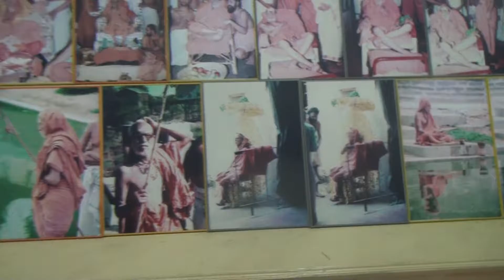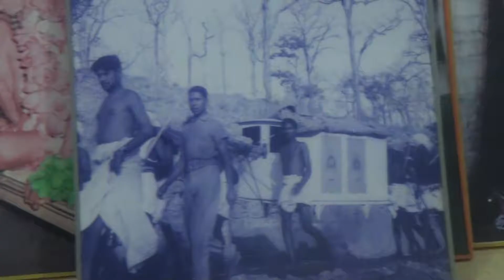Vedal Maha Periva Session 8